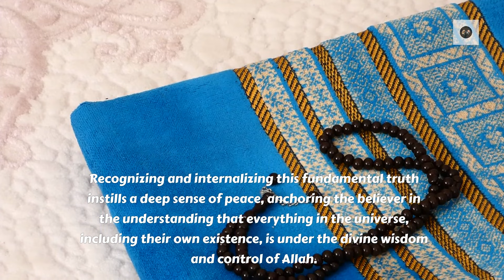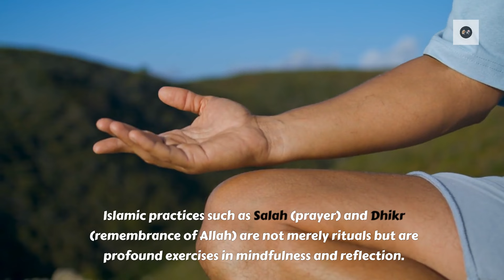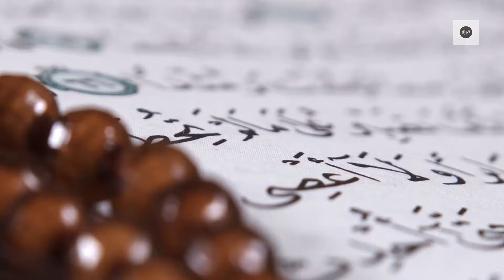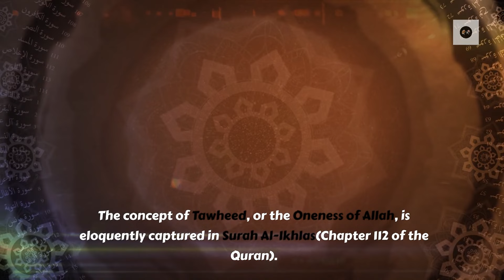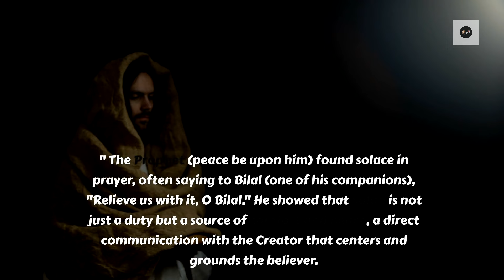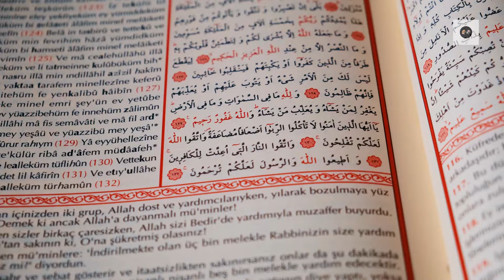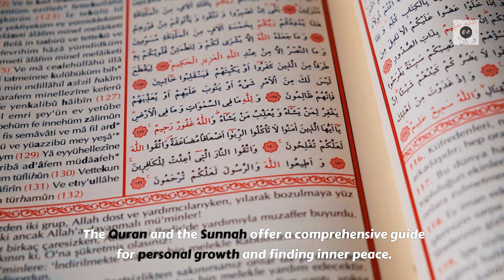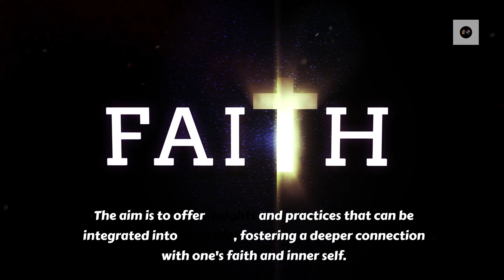Finding Inner Peace: The Islamic Path to Personal Growth | QoffeeNRoses.com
In this insightful video, we explore the fundamental principles of Islam that can lead you to personal growth and inner peace. By embracing faith and following the Islamic path, you can find serenity in both your mind and soul. Through practices such as prayer, fasting, and mindfulness, you can cultivate a sense of peace and harmony within yourself.

✅  About Qoffee N' Roses

We aim to create a balanced and positive life and help millions of people to change their lives into better ones; small vibes every day can change your whole day and maybe your whole life.

©  Qoffee N' Roses